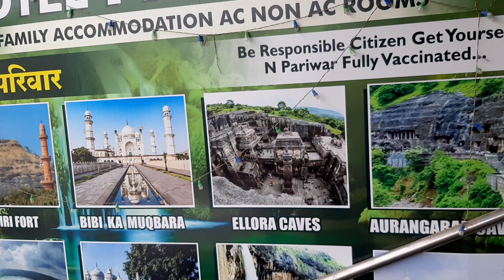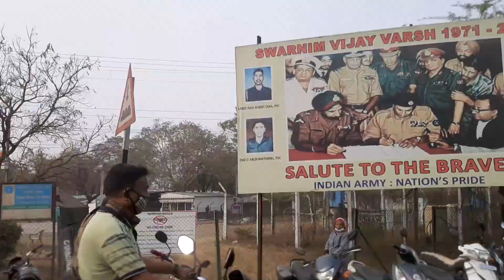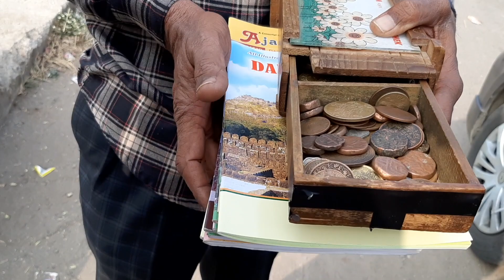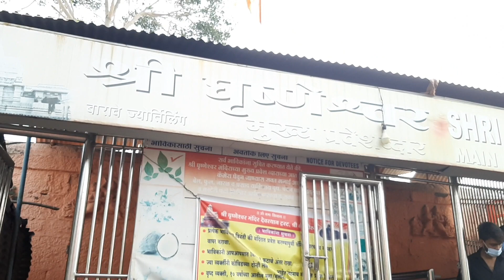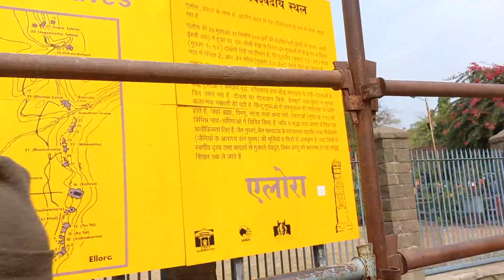|| हम गए औरंगाबाद घूमने || 🌺ज्योतिर्लिंग के किये दर्शन फिर गए एलोरा केव्स ||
Hello Friends,
 Hetu's Vlogs.

I'm Hetal  Trivedi .
Today I'm sharing new year 2021 vlogs.

This is my simple & healthy food recipe channel  share with you.